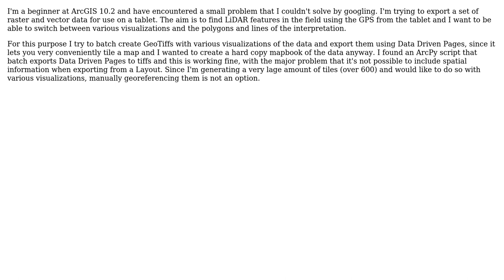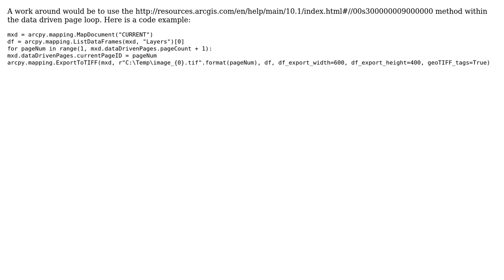GIS: Exporting GeoTIffs from Data Driven Pages for use on Tablet? (2 Solutions!!)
GIS: Exporting GeoTIffs from Data Driven Pages for use on Tablet?

With thanks & praise to God, and with thanks to the many people who have made this project possible! | Content (except music & images) licensed under CC BY-SA | Music | Images & others | With thanks to user vimes user PolyGeo user artwork21 and the Stack Exchange Network Trademarks are property of their respective owners. You are responsible for your own actions.